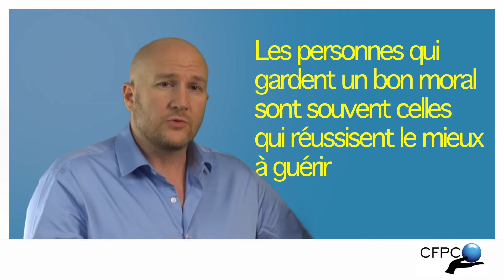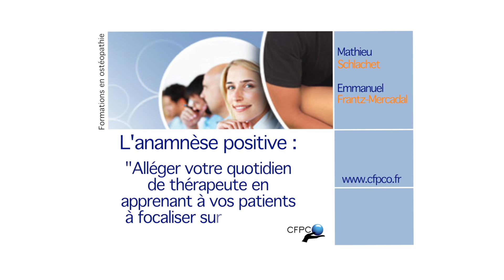Le défi de l'anamnèse positive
Le CFPCO propose une formation inédite sur l'anamnèse positive, l'art d'interroger un patient sur son histoire en le rendant acteur de sa propre guérison
Cette modalité relationnelle stimule, donne envie de trouver soi même des liens de causalité, de proposer des solutions et de suivre les conseils prodigués.
Ce focus sur le positif permet diminuera le ressenti de la douleur et allège la relation patient praticien.
C'est de l'intelligence motivationnelle appliquée à la gestion de la douleur.